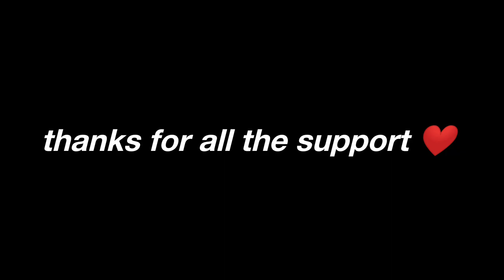NO SURVIVING MY ALUCARD, MONTAGE #6 | Top Global Alucard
All animations created by hectorius alkaline

Re-upload, sorry for the black screen last time, thanks for the support 🙏
all clips in this video are by me on different accounts